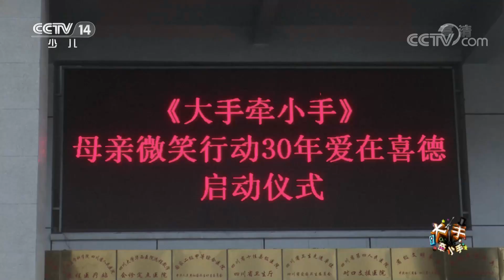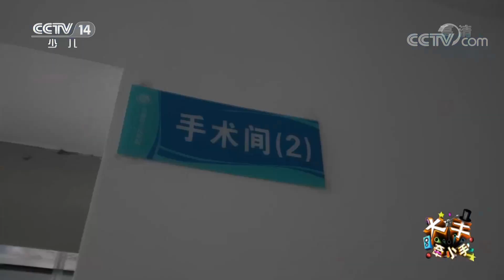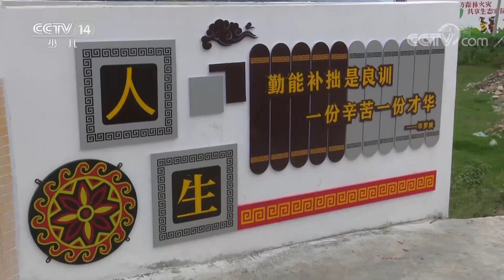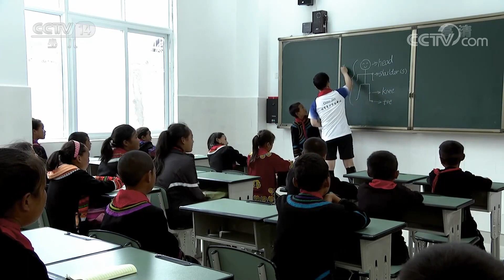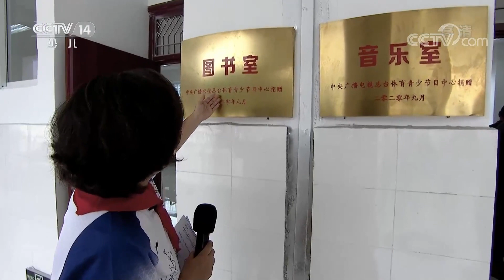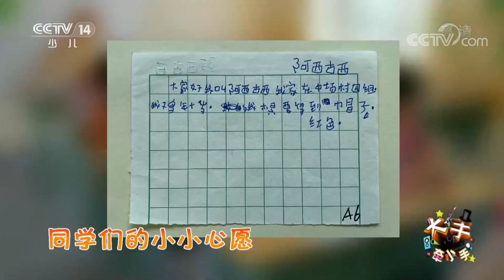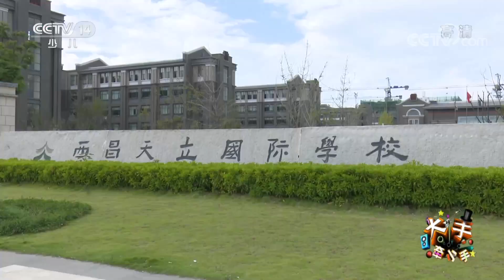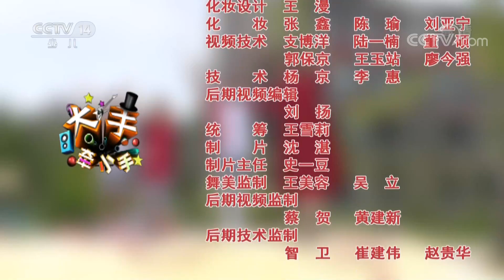牵手喜德小朋友 20201019 |《大手牵小手》 CCTV少儿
本期节目主要内容：在金秋九月，中央广播电视总台体育青少节目中心《大手牵小手》栏目携手公益组织、爱心企业来到凉山州，走进喜德县等地开展系列公益活动。母亲微笑行动发起人韩凯医生来到喜德县为唇腭裂患儿进行手术。鞠萍、绿泡泡、金豆、陈怡几位主持人在这里进行了支教活动。